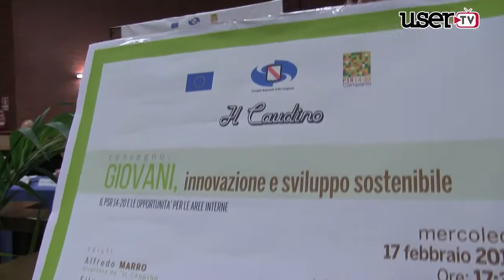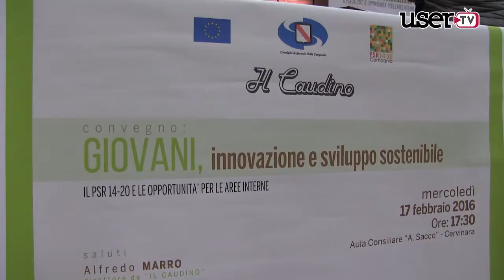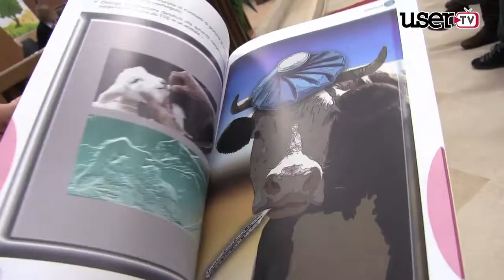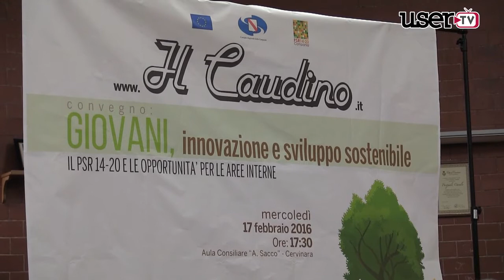A Cervinara si parla di Innovazione e sviluppo